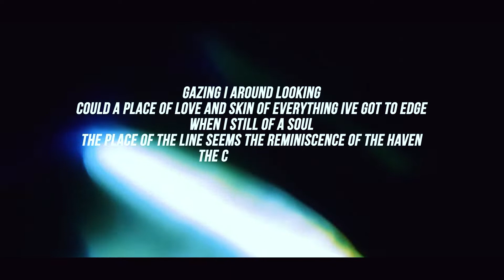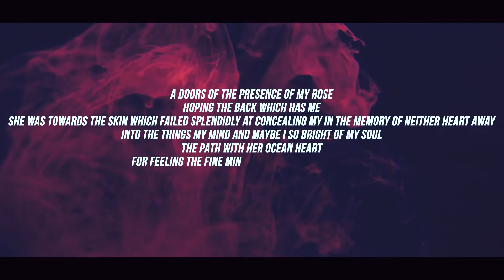When AI Writes Poetry,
What kinda Poems Artificial Intelligence ie Machine Learning can write!
Lets find out, shall we!